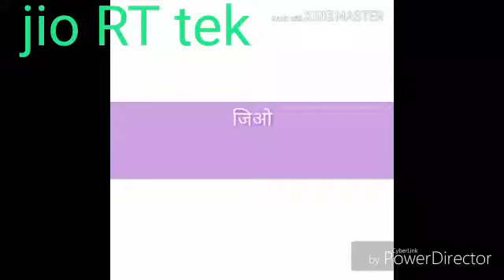जिओ नेट की स्पीड चार गुना बाढ़ा ने का तरीका